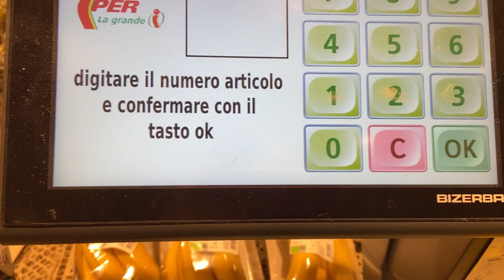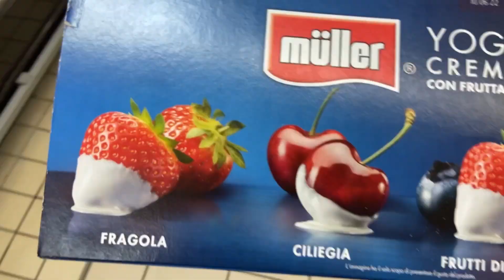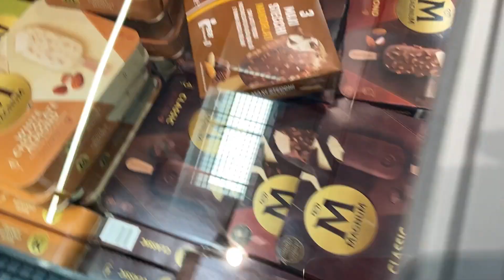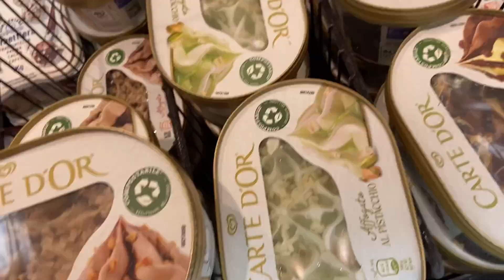INSIDE AN ITALIAN SUPERMARKET ITALIAN GROCERY SHOPPING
Musician: @iksonmusic